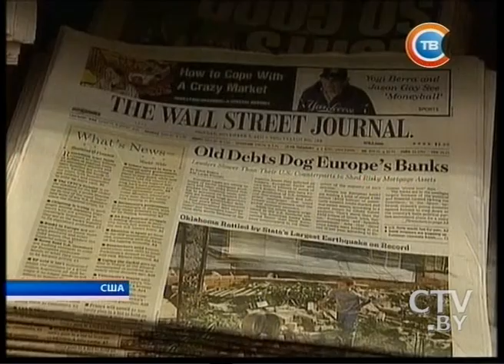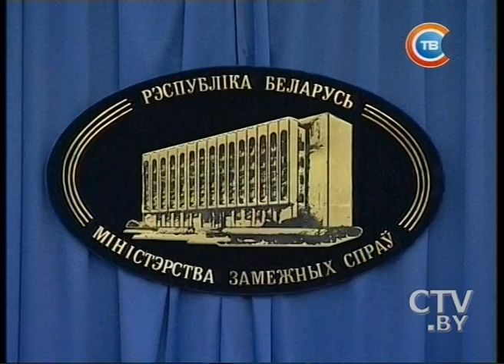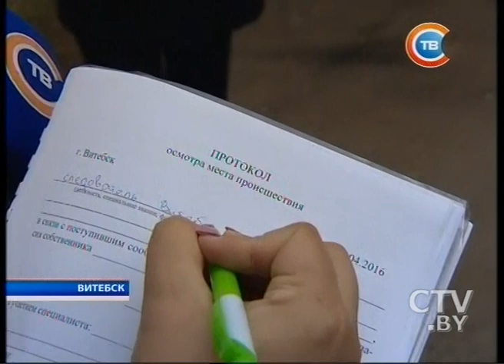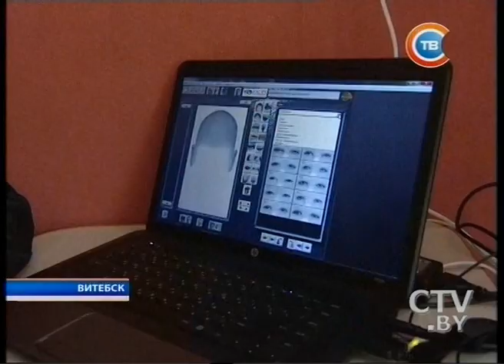Новости "24 часа" за 16.30 17.04.2016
Александр Лукашенко выразил соболезнования главам Эквадора и Японии, а также семьям погибших в землетрясениях
Теракт в аэропорту Йемена: прогремели как минимум два взрыва
Митинг в Лондоне: люди требуют отставки премьер-министра Дэвида Кэмерона